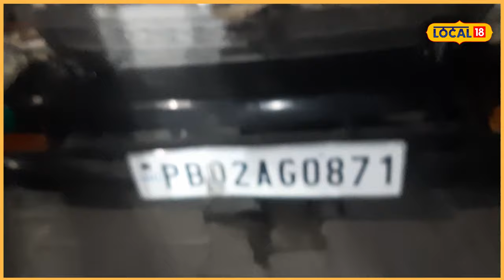Accident In Ferozpur | ਗੈਸ ਏਜੰਸੀ ਦੇ ਮੁਲਾਜ਼ਮ ਨੂੰ ਮਰੂਤੀ ਕਾਰ ਨੇ ਮਾਰੀ ਟੱਕਰ, ਮੌਕੇ 'ਤੇ ਹੋਈ ਮੌਤ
ਫ਼ਿਰੋਜ਼ਪੁਰ ਸੱਤਿਆਵਾਲਾ ਮੋੜ ਵਿਖੇ ਦੋ ਮੋਟਰਸਾਈਕਲਾਂ ਦੀ ਜ਼ਬਰਦਸਤ ਟੱਕਰ ਤੋਂ ਬਾਅਦ ਇੱਕ ਪ੍ਰਵਾਸੀ ਮਜ਼ਦੂਰ ਸੂਰਜ ਕੁਮਾਰ ਦੀ ਮੌਕੇ 'ਤੇ ਹੀ ਮੌਤ ਹੋ ਗਈ। ਉਸ ਦੇ ਸਾਥੀ ਸੋਨੂੰ ਨੇ ਦੱਸਿਆ ਕਿ ਦਿਹਾੜੀ ਮਜ਼ਦੂਰੀ ਦਾ ਕੰਮ ਕਰਨ ਤੋਂ ਬਾਅਦ ਦੋਵੇਂ ਨੌਜਵਾਨ ਆਪਣੇ ਮੋਟਰਸਾਈਕਲ 'ਤੇ ਵਾਪਸ ਘਰ ਜਾ ਰਹੇ ਸਨ ਤਾਂ ਅਚਾਨਕ ਇੱਕ ਤੇਜ਼ ਰਫ਼ਤਾਰ ਦੂਜੇ ਪਾਸੇ ਤੋਂ ਆਏ ਮੋਟਰਸਾਈਕਲ ਸਵਾਰ ਨੇ ਲਾਪਰਵਾਹੀ ਨਾਲ ਗਲਤ ਸਾਈਡ 'ਤੇ ਜਾ ਕੇ ਉਸ ਦੇ ਮੋਟਰਸਾਈਕਲ ਨੂੰ ਟੱਕਰ ਮਾਰ ਦਿੱਤੀ